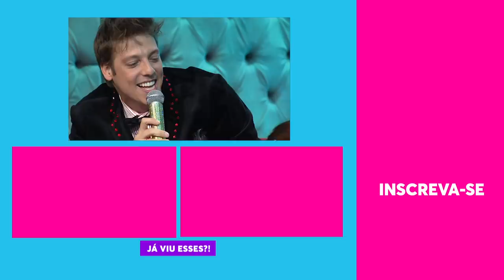Didi Wagner ABRE O JOGO com Tatá e Porchat!| TBT Tudo pela audiência | Humor Multishow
Na faixa TBT do Multishow, relembre os melhores momentos da Tatá Werneck e Fabio Porchat no Tudo pela Audiência com Didi Wagner, Paulinho Serra e Bento.

🎥 ASSISTA TAMBÉM 🎥